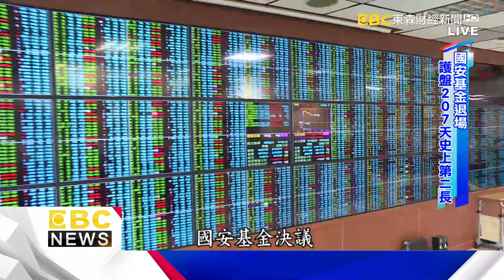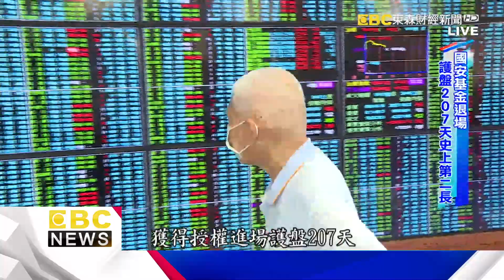國安基金退場 護盤207天史上第二長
國安基金今天下午召開例行委員會議，由於股市已經回穩，國安基金任務達成，決議終止授權護盤，也創下歷次護盤動用子彈最少的紀錄。而面對美國總統大選、美中貿易衝突等國際變數，未來市場如果有必要時，國安基金可以隨時召開臨時委員會議，討論是否再度啟動護盤機制。